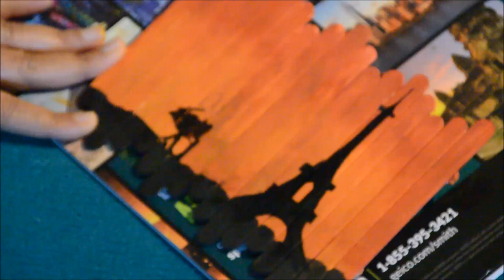popsicle stick painting | easy popsicle painting |how to make painting |ice-cream stick craft ideas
This tutorial will show you how to make a painting on Popsicle sticks.